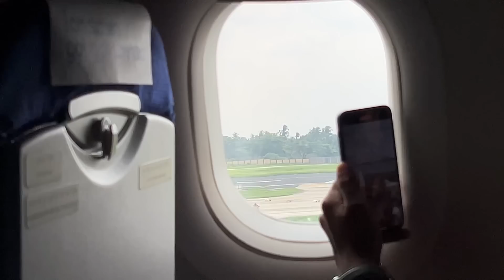Spider-Man Akhon Flight e Kore Ghore Beray ✈️ | স্পাইডারম্যান বসলো বিমানে | Prank Zone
Insta te follow kore dieyo link niche deyoa ache...